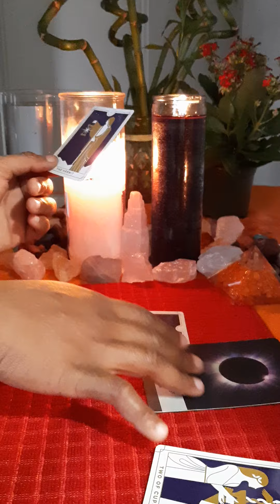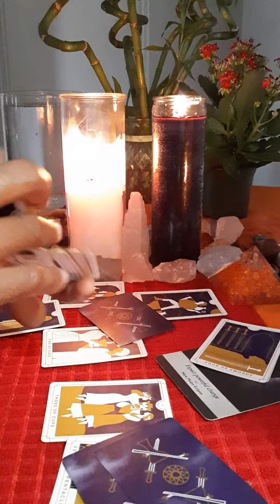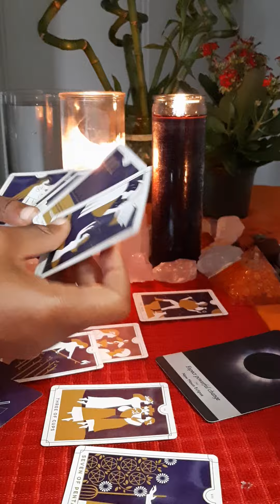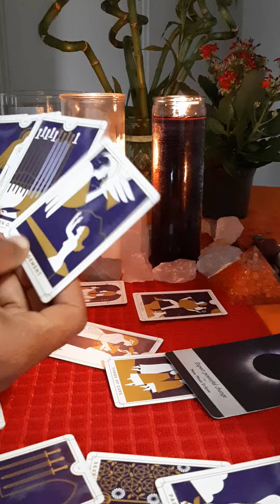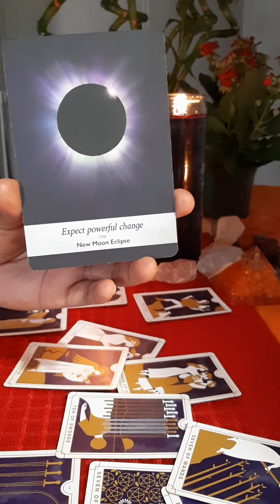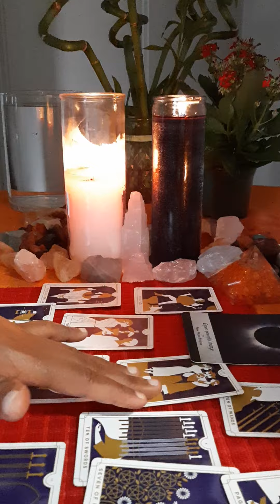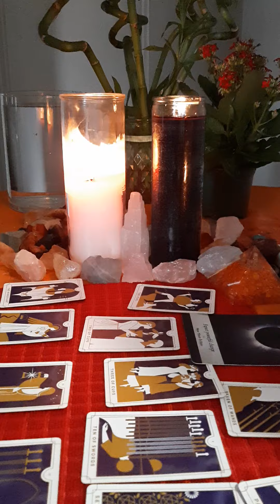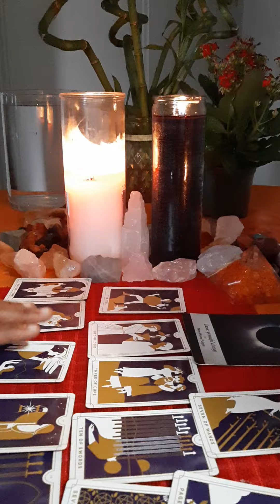sagittarius: your good friends........look out